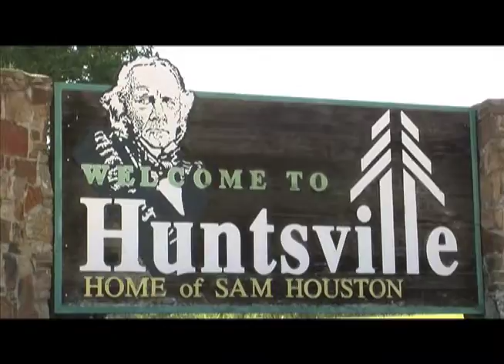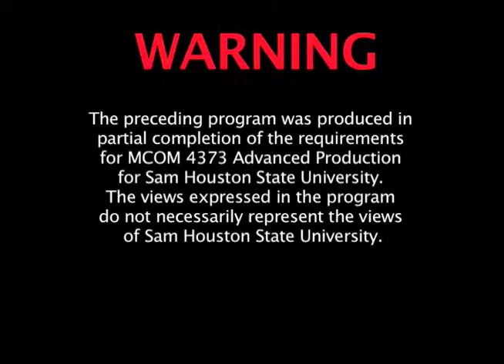Huntsville Coffee Break Episode 1-Aired Version